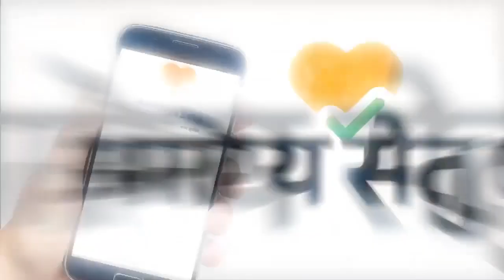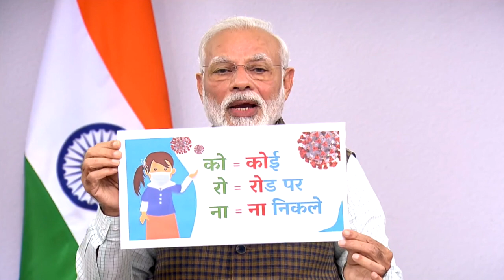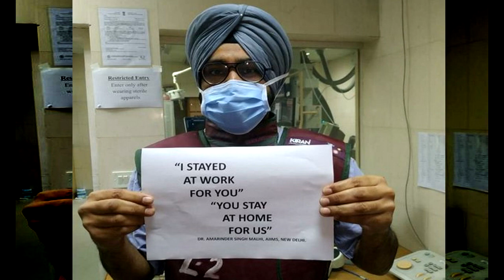Corona se daro na | Ft. PM Modi Ji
Video Created By - Kunal Patel
Vocals-  Yash Khandelwal
Writer- Kumar